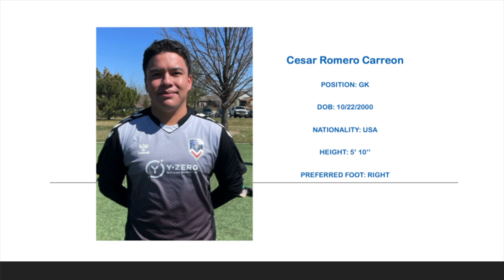Cesar Romero Carreon - 2023/24 Highlights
Song 1: Something Better by Audien ft. Lady Antebellum

Song 2: Chains by Far Out ft. Alina Renae